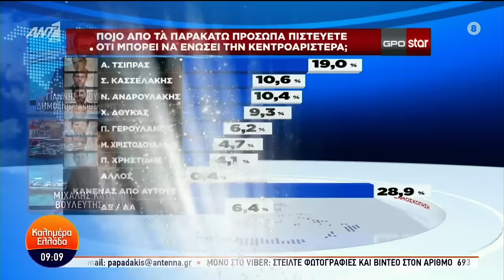Συνέντευξη Νίκου Παππά στην εκπομπή “ΚΑΛΗΜΕΡΑ ΕΛΛΑΔΑ” με τον Γ. Παπαδάκη και την Μ. Αναστασοπούλου.